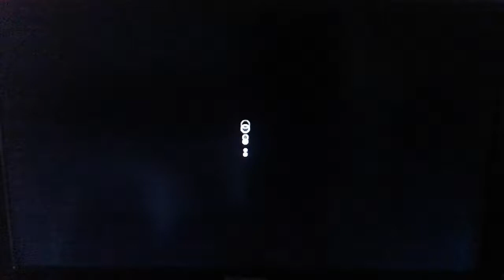Pro Sieben Show - Highlights | Trailer Juni | 2017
Die Pro Sieben Show Highlights im Juni & Juli auf Pro Sieben :

•  24.06. | Die besten Tv Streiche by Pro Sieben
•  01.07. | Die Pro Sieben Gameshow Konferenz
•  17.06. | Joko gegen Klaas - Die besten Duelle um die Welt
•  13.07. | Noch Fragen ? Die Antwort Show